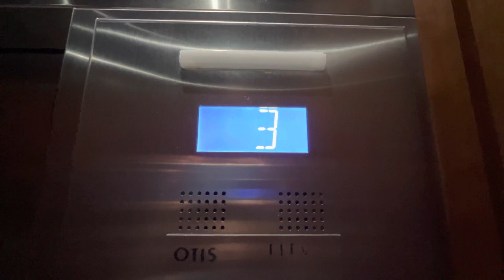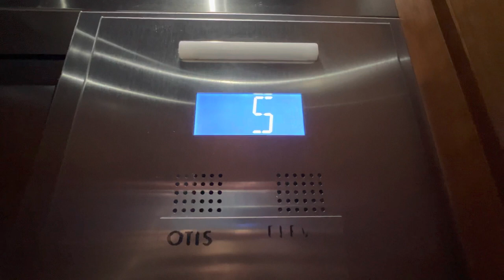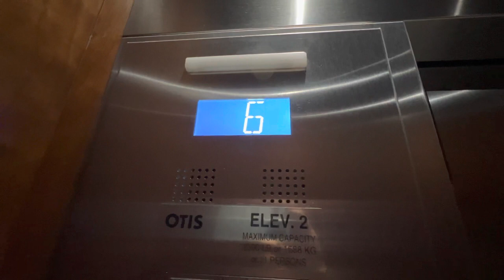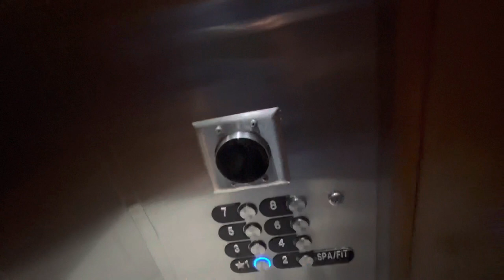Otis Traction Elevators at The Dewberry Hotel in Downtown Charleston, SC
These elevators came really close to being my favorite Gen2’s behind the Hotel Bennett, as you may have seen how amazing those elevators were. I loved those elevators. These elevators are for sure Gen2’s unlike the Hotel Bennett as this Gen2’s COP is surface mounted to the wall, and the COP at the Hotel Bennett was flush to the wall. However, This ran slightly slower than the Hotel Bennett and the mood of the cab is slightly dimmer, but I do appreciate these are taller and slightly larger than the elevators at Hotel Bennett.
If you’re not aware yet, all of South Carolina’s key card readers are disabled, which is why this is a good state to film elevators. It’s just a theory. The 8th floor was locked off to the public, as you could see the key switch to the right of floor 8. I believe that leads to a rooftop bar/restaurant.

TECH SPECS:
Brand: Otis
Model: Gen2
Year Installed: 2019
Drive: MRL Traction
Speed: 200 or 250 FPM
Doors: Single Speed Side Slide
# of elevators: 2
# of floors served: 8 (1-8)
Fixtures/Call buttons: Pop Out
LED of fixtures: Blue
Chimes: Otis
Floor passing chime: Series 2 Beep
Indicator: Series 2
Voice: None
Lanterns: Otis